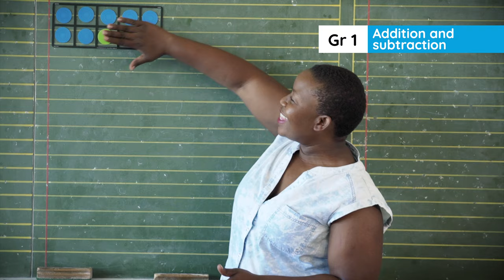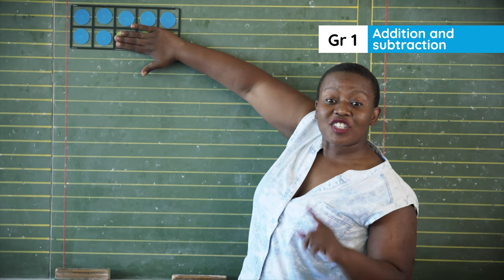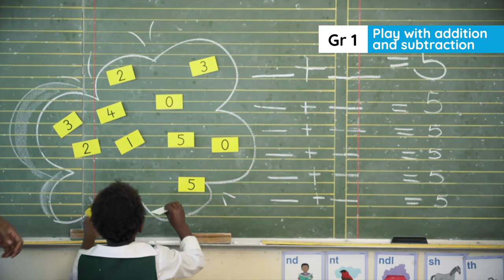2.21. Lesson overview Week 6 : Subtraction stories and patterns